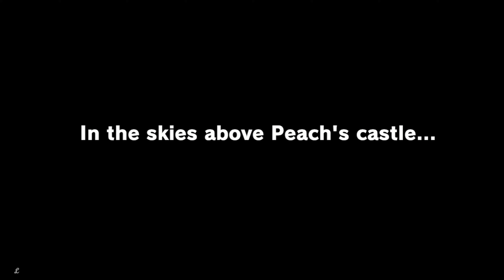Super Mario Odyssey: (Cascade Kingdom - Part 1) 2160 4k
Super Mario Odyssey[b] is a 2017 action-adventure platform game developed and published by Nintendo for the Nintendo Switch video game console. An entry in the Super Mario series, it follows Mario and his new ally Cappy—a sentient hat that allows Mario to control other characters and objects—as they journey across various kingdoms to save Princess Peach from his nemesis Bowser's plans of forced marriage. In contrast to the linear gameplay of prior entries, the game returns to the primarily open-ended, 3D platform gameplay featured in Super Mario 64 and Super Mario Sunshine. Odyssey was released on October 27, 2017.

In Odyssey, Mario explores various kingdoms and collects Power Moons hidden inside them, used as a fuel source to power an airship known as the Odyssey to travel to new locations. Cappy's main function is the "capture" ability, letting Mario possess enemies and other objects, helping him solve puzzles and progress in the game. After completing the main story mode, other post-game kingdoms are unlockable and an additional minigame, "Luigi's Balloon World", is playable. The game supports multiplayer and virtual reality with a Nintendo Labo virtual reality kit.

The game was developed by Nintendo's Entertainment Planning & Development division and began development soon after the release of Super Mario 3D World in 2013. Various ideas were suggested during development, and to incorporate them all the team decided to employ a sandbox-style of gameplay. Unlike previous installments such as New Super Mario Bros., and Super Mario 3D Land, which were aimed at a casual audience, the team designed Super Mario Odyssey to appeal to the series' core fans. The game also features two vocal theme songs, "Jump Up, Super Star!", and "Break Free (Lead The Way)!", a first for the series.

Super Mario Odyssey received praise for its inventiveness and originality, with it being cited as one of the greatest video games ever made. The game won several awards and sold nearly 23 million copies by December 2021, making it one of the best-selling Switch games and the fastest-selling game in the series.